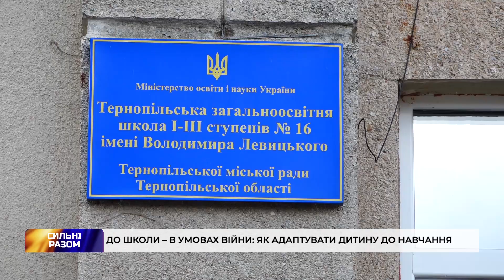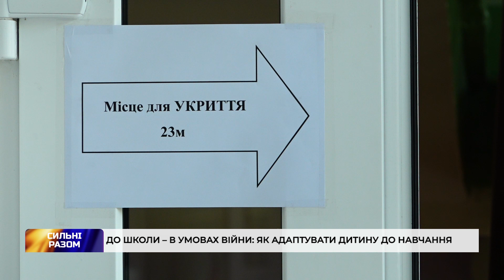До школи – в умовах війни: як адаптувати дитину до навчання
Уроки під час війни. Школярі, особливо наймолодші, нелегко звикають до особливостей навчання під час повітряних тривог. Діти лякаються сирен і важко переносять перебування в укритті. Як адаптувати учнів до змін? У який спосіб можна зменшити стрес дітлахів? Досвідом з нашими журналістами ділилися батьки, освітяни й психологи.